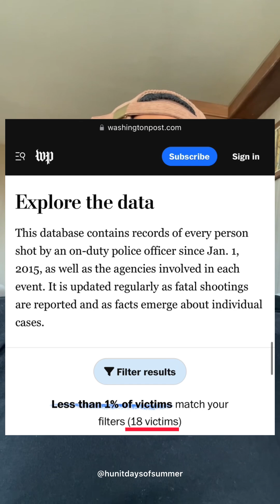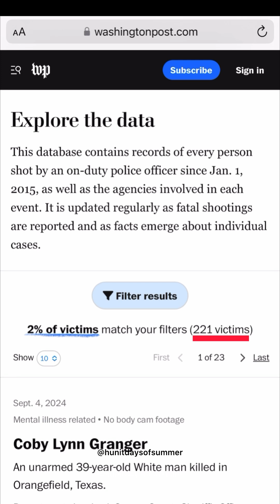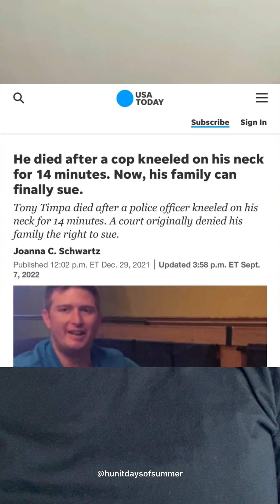Debunking The Police Brutality Narrative (Part 2)